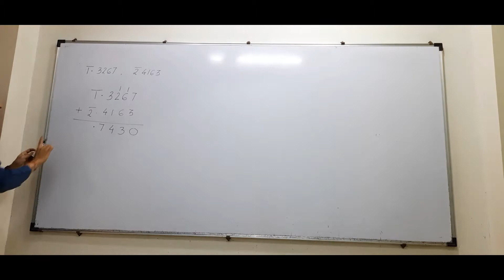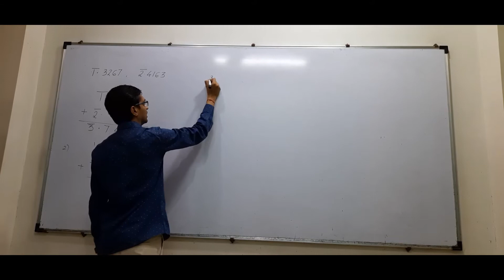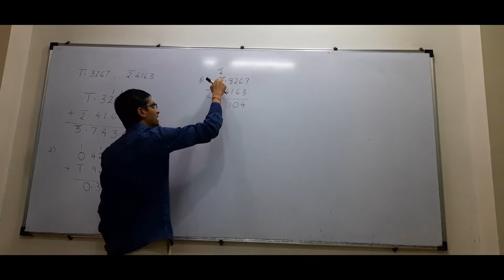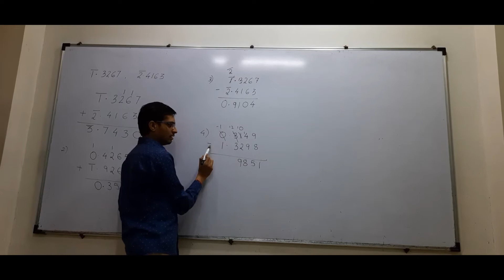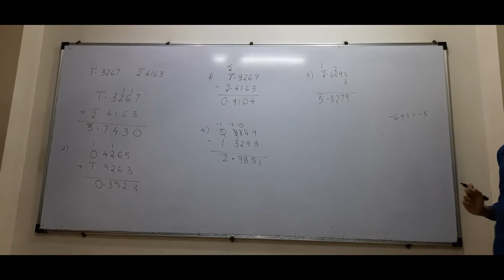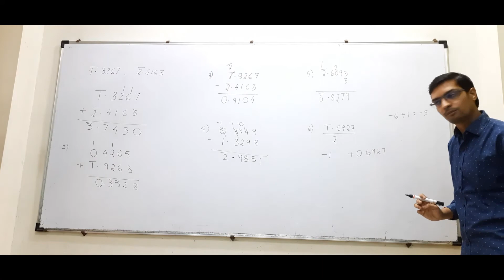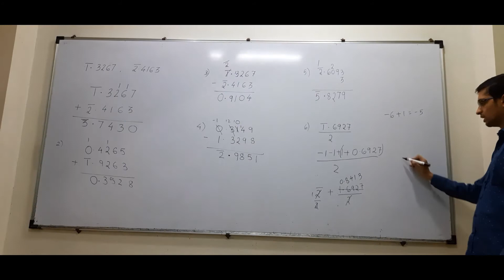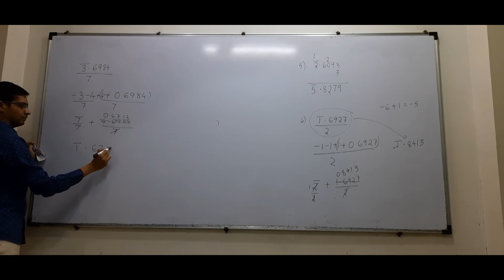Logarithm-Operations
How to add,subtract numbers having bars